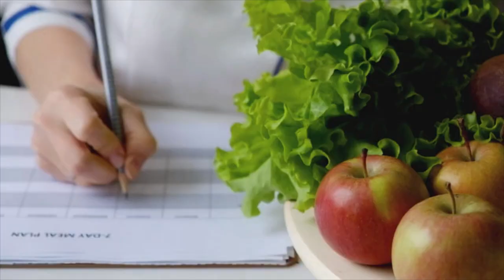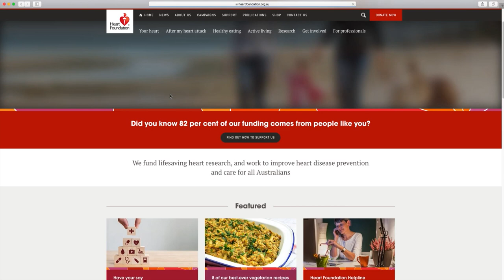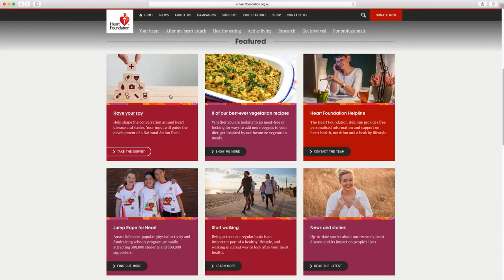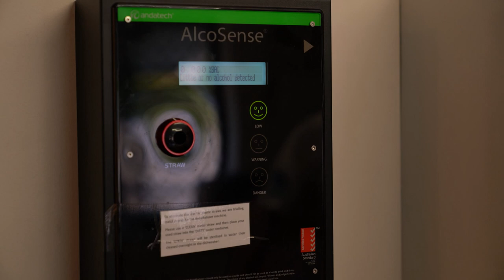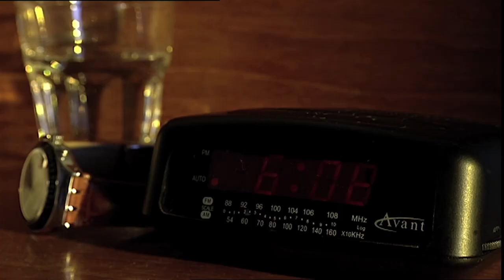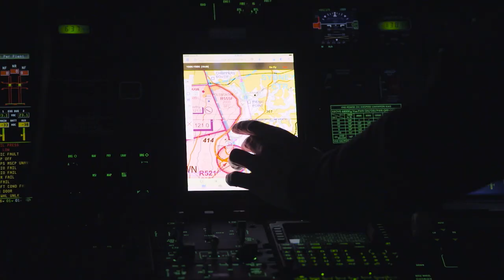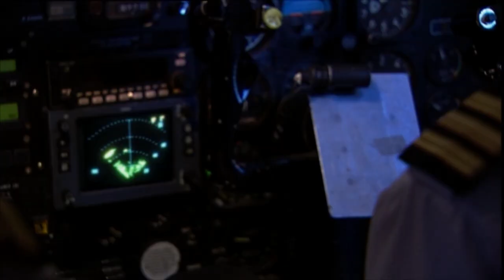Human factors for pilots - Human performance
Safety behaviours: Human factors for pilots - 2nd edition

Human performance

Fatigue, stress, high workload and struggling to stay healthy are constant issues for charter pilots. Depending on how they are managed, they can be a simple daily challenge or an overwhelming problem which adversely affects performance. This booklet provides practical information that charter pilots can use to stay both physically and mentally fit to fly.